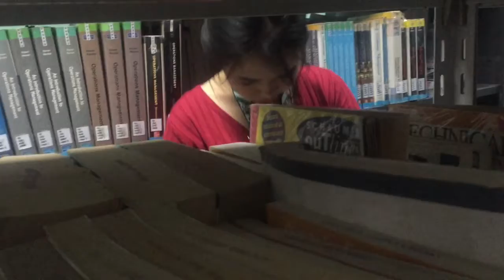CVSU-IMUS ADVENTURE TEASER TRAILER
ginaringan 😂